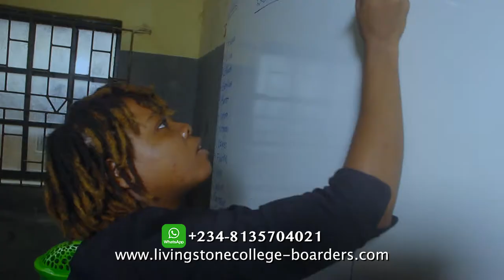LIVINGSTONE COLLEGE...THE MULTIPLE AWARD WINNING SCHOOL WITH LOCAL AND INTERNATIONAL RECOGNITION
Livingstone Model College EST.1999
Livingstone College was established on the 13th September, 1999 in Ikorodu, Lagos State, Nigeria and kicked off with the theme “Sound Education Doesn’t Have to Be Expensive”
The vision of the founder of Livingstone College, Dr Kola Christwealth is to make education available and affordable to a good number of Nigerians and he is still leaving no stone unturned in this philanthropic quest.
Thousands of Nigerian children have been given the opportunity of private education with the two cardinal policies of affordable fees and qualitative education since the establishment of this great college.
Livingstone College is adequately staffed with qualified, dedicated and proactive teaching and support staff. Tuition fees for Day Students range between $50 and $ 80 per academic term of three months and the total fees for boarders covering feeding, tuition, housing, wifi, vocational studies, healthcare and other services starts from $240 per academic term of three months.
Livingstone College was a case study in the DFID and USAID sponsored research on The Business of Education in Africa, launched in World Economic Forum (WEF) Africa in May, 2017 and recognized as the largest indigenous chain school in Africa.
Livingstone College was paid a courtesy visit by the world’s leading authority on affordable education and chain schools, James Tooley, Professor of Education Policy, Newcastle University, UK.
Professor James Tooley is currently the Vice Chancellor, Buckingham University, UK.

National Champion, ICT Olympiads, 2018/19.
First Prize, National Essay Competition by the United Bank of Africa Plc (UBA) 2019.
Four-Time winner of the prestigious Academic Excellence Award by the Lagos State Ministry of Education and Lagos State House of Assembly Committee on Education sponsored by United Bank of Africa (UBA) and Nigerian Conservation Foundation.
Ambassadors of The Nigeria Child Initiative’s U.N. Sustainable Development Goals (SDGs), 2018/19.
Represented Lagos State and won a certificate of Achievement at the Nigeria Spelling Bee’s South-West Regional Championships in 2019
Finalist, Pastor Enoch Adeboye Mathematics Competition, 2018/19
First Prize Spelling Bees English Language Teachers Association
Livingstone College was among the few schools invited to the President Goodluck Jonathan’s Bring-Back-The-Book Project launch.
Livingstone College was selected for a pilot examination project of the West African Examination Council.
South West Regional Finalist, PZ National Chemistry Competition 2019
Lagos State Finalist, NNPC National Science Competition, 2019
Finalist, World Best TV ‘Spell It’ Competition 2019

TREASURED CLIENTS
Rose of Sharon, an initiative of the richest woman in Africa:
Dr. Mrs Folorunso Alakija,
Dream Rite, Maryland-USA,
Pastor Bimbo Odukoya Foundation (PBO)
Local and international corporate organisations, NGOs
And thousands of parents who desire well-rounded and disciplined children prefer Livingstone College.

ENGINEER LAYI SANNI MIXED HOSTEL
Boys and girls, live in strictly, separated, different halls, in a large school premises. They come together at regulated times to eat, read, socialize, play games, and do other healthy activities under the strict supervision of eagle-eyed teachers and house parents. This is the most popular choice of parents; it is a home away from home. FEES: N168,000 ($336) Per Term

DR. DANIEL ESIRI BOYS HOSTEL
Only boys in a boarding house premise. They attend same school with girls who are day students FEES: N120,000 ($240) Per Term

HID AWOLOWO GIRLS HOSTEL
Only girls in a boarding house premise. They attend same school with boys who are day students FEES: N120,000 ($240) Per Term

TUITION, BREAKFAST, LUNCH AND DINNER, HEALTHCARE, INTERNET, VOCATIONAL EDUCATION AND SUNDRY HOSTEL SERVICES

School Anthem
Livingstone Model College
A proud college of enviable name
A training ground, Solid foundation
For the development of the body, mind and spirit,
To build a total youth; To build a solid nation
To build the man who is always
Purposeful in Pursuit